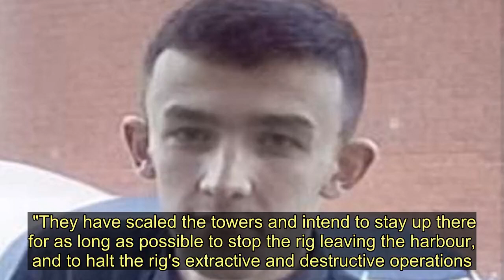Extinction Rebellion Scotland scale Dundee oil rig in '10-day protest'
Climate change protesters have scaled and occupied an oil rig in Dundee harbour today.   Three members of the Extinction Rebellion Scotland group descended on the facility owned by oil giant Shell.    The group took to social media to say they will be on the Valaris 122 jack-up rig for the next 10 days at the Princess Alexandra Wharf .    On Twitter, Extinction Rebellion Scotland said: "3 XR Scotland rebels have boarded and climbing a Shell Gas Rig in Dundee. They are planning an extended occupation and XR Scotland have a series of solidarity actions lined up.    "Over the next 10 days some that we are going to try and spread as far and wide as possible."   In a statement on Facebook, Extinction Rebellion Scotland posted: "This morning, Extinction Rebellion Scotland activists boarded a Shell gas rig currently parked in Dundee Harbour , which is destined for the North Sea.   "They have scaled the towers and intend to stay up there for as long as possible to stop the rig leaving the harbour, and to halt the rig's extractive and destructive operations.  "They have assessed the risks and are properly prepared."   Extinction Rebellion Scotland scale Dundee oil rig in '10-day protest'
Dundee,Environment,North Sea oil